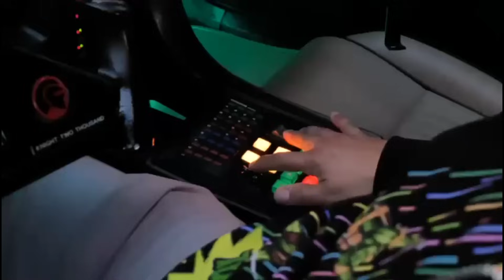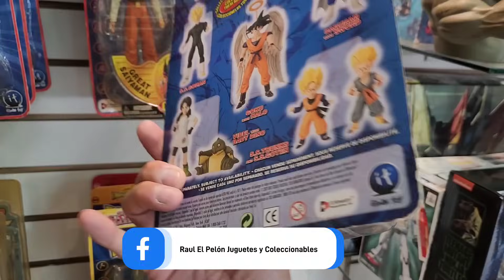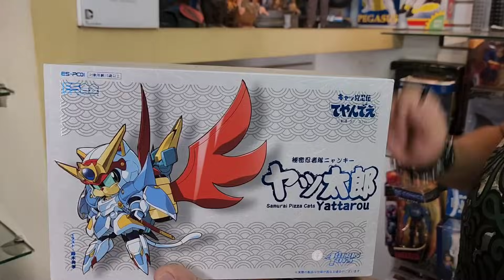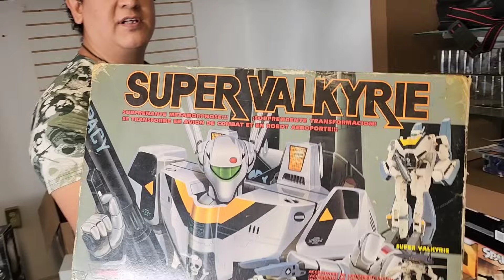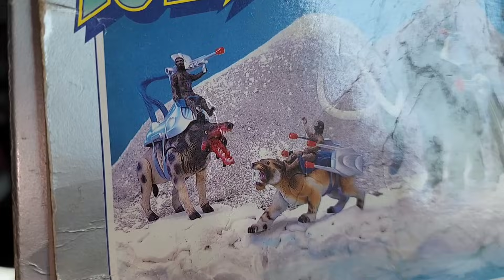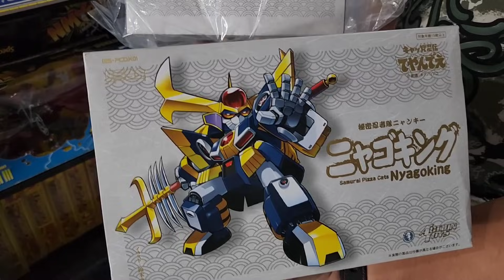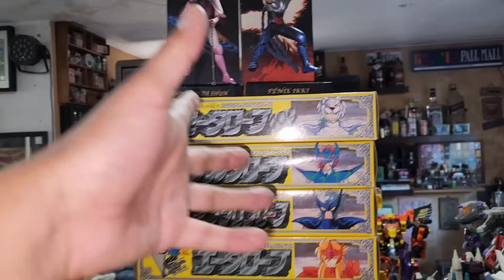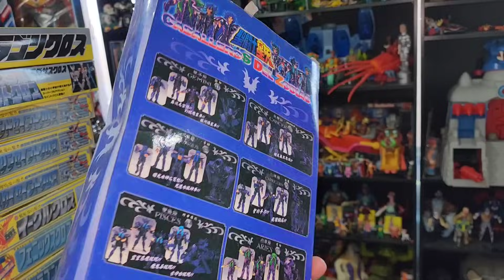Chachareando SAN LUIS POTOSI visitando tienda coleccion privada de juguetes vintage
De visita por la tienda y coleccion privada de David Calvillo en San Luis Potosi Mexico donde encontre varias joyas de juguetes vintage. Entre ellas de Caballeros Del Zodiaco, Motoratones, TMNT y mucho mas. Espero disfrutes este video